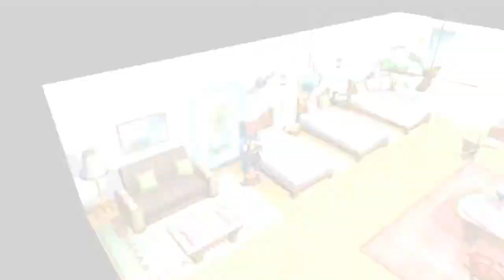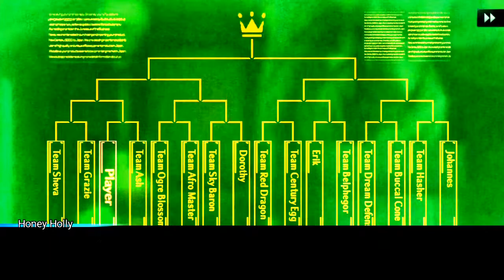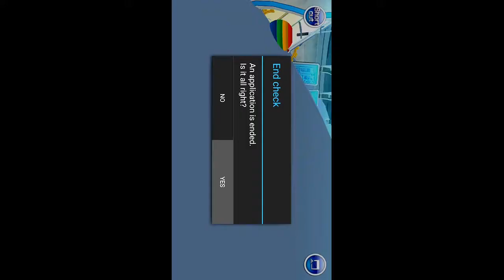Square Enix || Chaos Rings 3 || #15